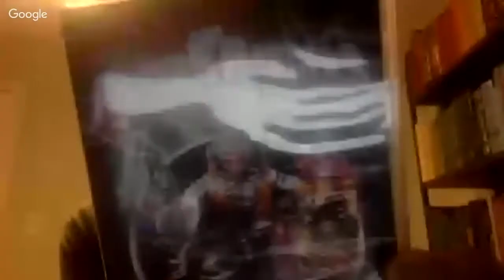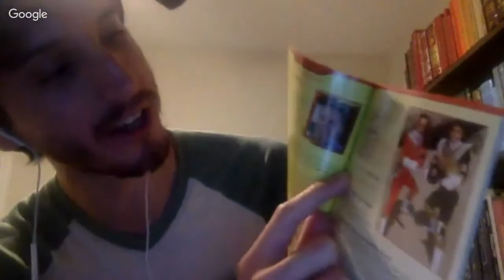Morphin Mania Day 83 | Zeo Ep 15-17 "There's No Business Like Snow Business"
Day 83 of Captain Logan and DJ's epic quest to record commentaries on every episode of Power Rangers ever! Feel free to watch along at home with Netflix or DVDs if you have them. This series was filmed in front of a live Internet audience.

Today's episodes: "There's No Business Like Snow Business" Part I, II, and III